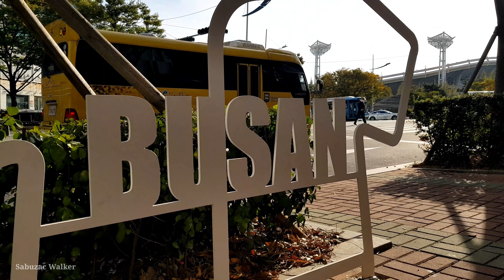[4K] Autumn picnic walking tour. Busan City, South Korea | 가을 소풍 나들이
🙇‍♂️Hello!
 This is Sabuzacwalker.

Today, I go on a picnic for a walk and an outing on an autumn day, which is gradually becoming colored.

Take a walking tour to the Children's Grand Park, Seongjigoksuwon Dulle-gil, and Sajik Baseball Stadium.

  I would appreciate it if you just take a light look.